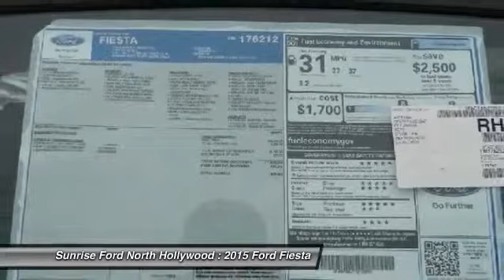2015 Ford Fiesta North Hollywood,Los Angeles,San Fernando Valley,Glendale,Burbank M51467T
2015 Ford Fiesta 4dr Sdn SE

5500 Lankershim Blvd.

SUNRISE FORD NORTH HOLLYWOOD, PROUDLY SERVING NORTH HOLLYWOOD, LOS ANGELES, SAN FERNANDO VALLEY, GLENDALE, BURBANK, AND SURROUNDING CALIFORNIA LOCATIONS THIS MAGNETIC GRAY 2015 Ford FIESTA IS EQUIPPED WITH A , AUTOMATIC TRANSMISSION, AND RECEIVES AN ESTIMATED 28 City/36 Hwy MPG. NORTH HOLLYWOOD CALIFORNIA 91601.